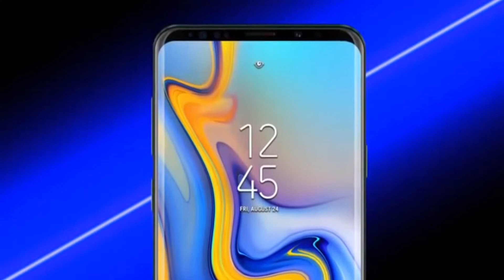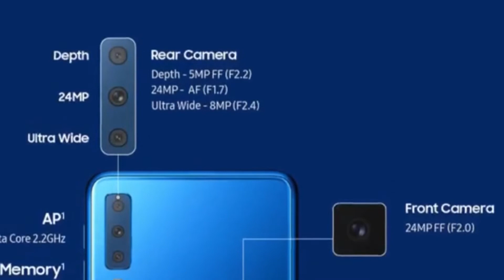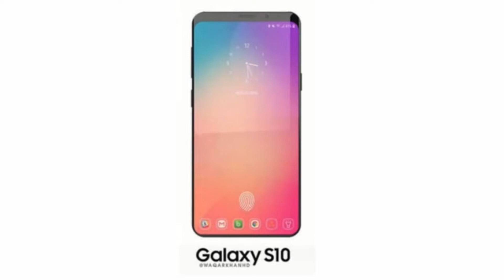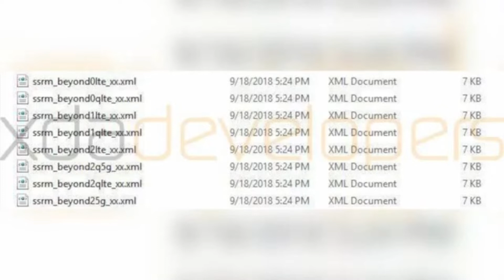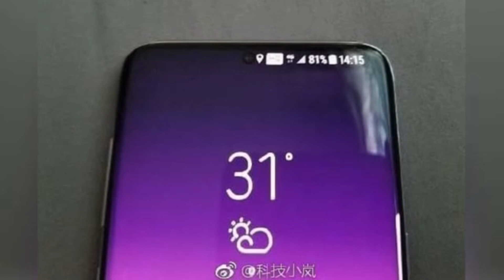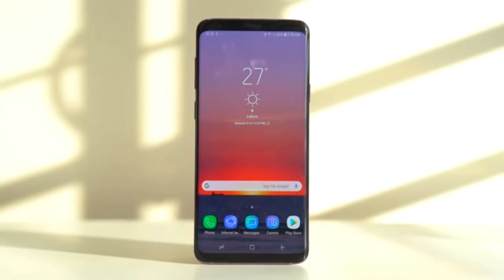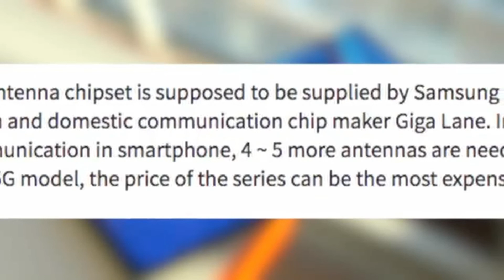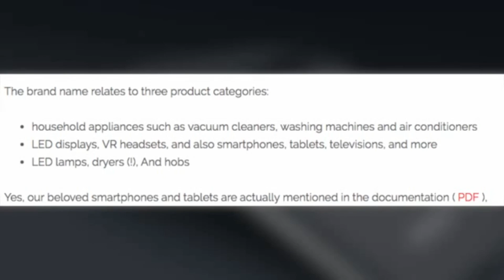SAMSUNG S10 LITE, S10 AND S10+🔥🔥😎😱🔥🔥😍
CONFIRMED S10 PHONES AND TYPES